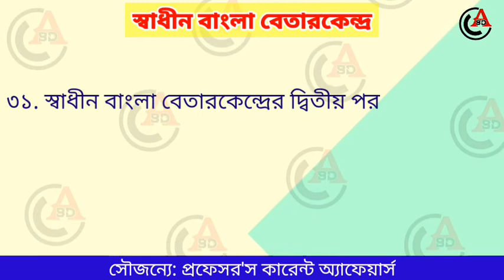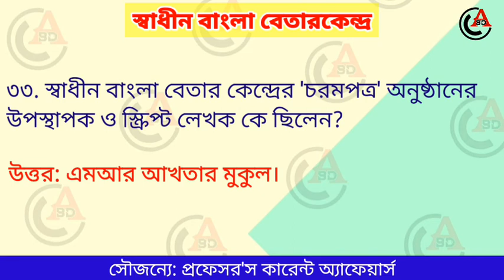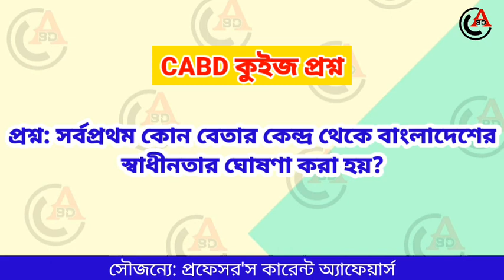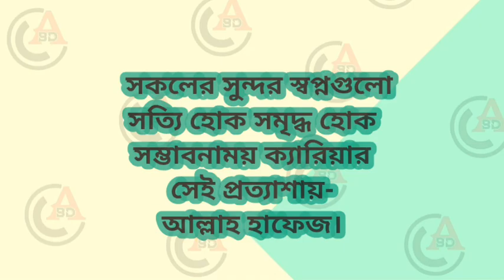৭ মার্চের ভাষণ | স্বাধীনতার ঘোষণা | স্বাধীন বাংলা বেতারকেন্দ্র। সাধারণ জ্ঞান চর্চা: পর্ব-৫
৭ মার্চের ভাষণ | অসহযোগ আন্দোলন | স্বাধীনতার ঘোষণা | স্বাধীন বাংলা বেতারকেন্দ্র। General Knowledge for BCS & All Jobs| সাধারণ জ্ঞান চর্চা: পর্ব-৫ | General Knowledge Quiz
General knowledge about 7 march vason/7 March Speech of Bangabandhu, Non-cooperation movement, Declaration of Independence of Bangladesh and Swadhin Bangla Betar Kendra.
BCS সহ যেকোনো চাকরির সর্বশেষ প্রস্তুতির জন্য।

Voice & Coordinator: Md. Bulbul Ahmed

All the characters, incidents, names and situations used in this story are fictitious. The resemblance to any person living or dead is purely Co-incidental. All of Our Stories Contains a lesson for adults. The following video contains some horror elements, and suitable for a mature  audience (15+).